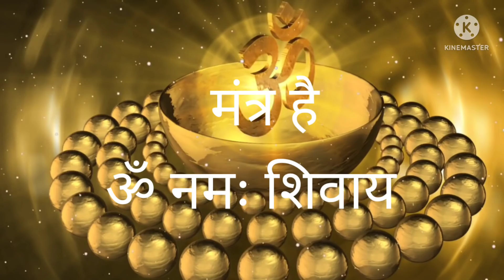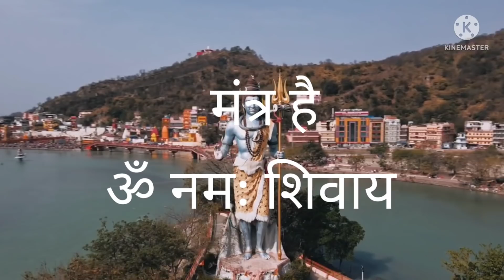ब्रह्म मुहूर्त में इस मंत्र को केवल 3 बार बोले जो चाहोगे वही मिलेगा।